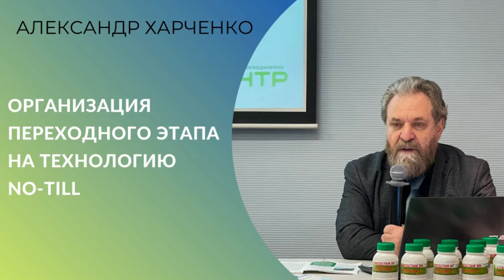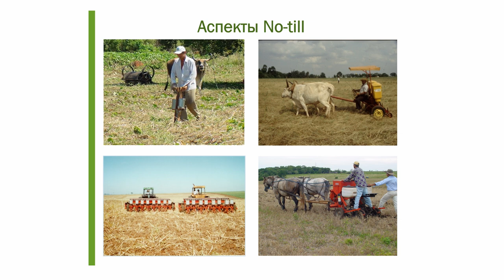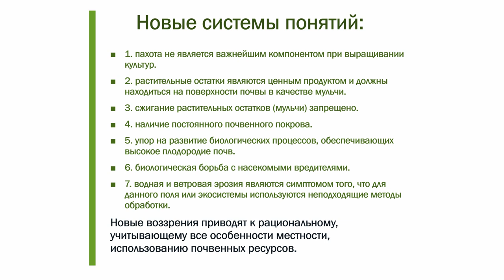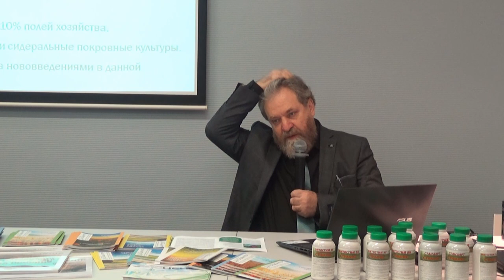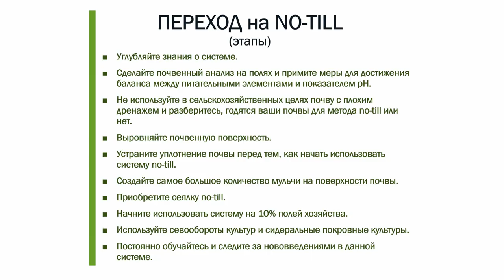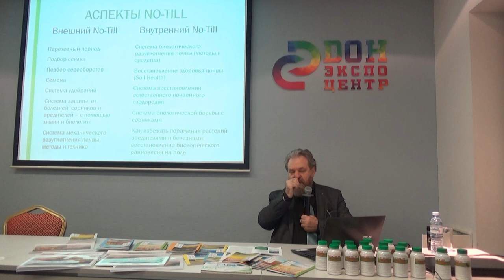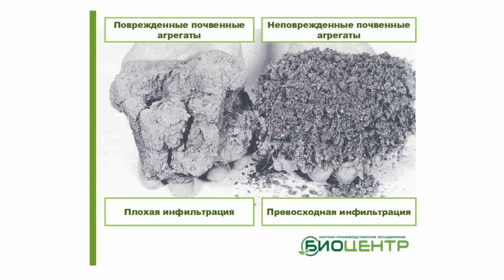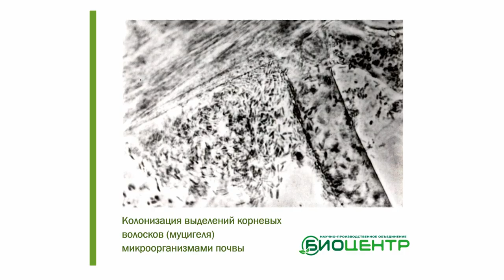Организация переходного этапа на No-till. Лекция Александра Харченко, директора НПО "Биоцентр"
No-till - молодая система, созданная не наукой, а производством. Модель no-till, или прямого посева, приводит к рациональному, учитывающему все особенности местности, использованию почвенных ресурсов. Это новая глава в истории сельского хозяйства.

Хозяйствам, которые планируют перейти на no-till, следует пройти подготовительный этап, отмечает учёный Александр Харченко, руководитель Комитета по агротехнологиям Национальной технологической палаты, директор НПО "Биоцентр",  член Международной организации по борьбе с болезнетворными организмами.

В лекции Александр Генрихович рассказывает, каких принципов следует придерживаться при переходе на прямой посев, чтобы не нанести урон экономике своего хозяйства.